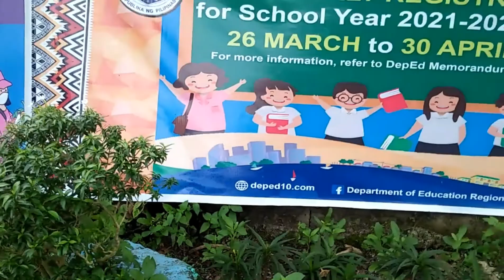JASAAN MISAMIS ORIENTAL | Echo Channel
travel with my friend are very enjoyable moment